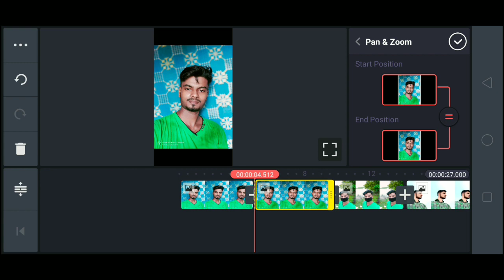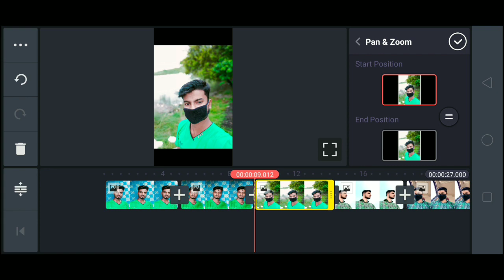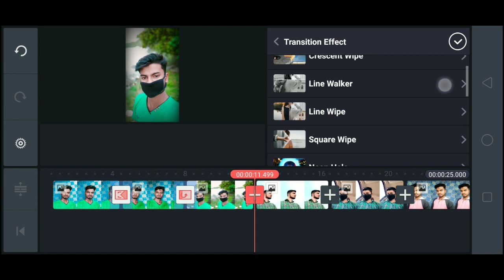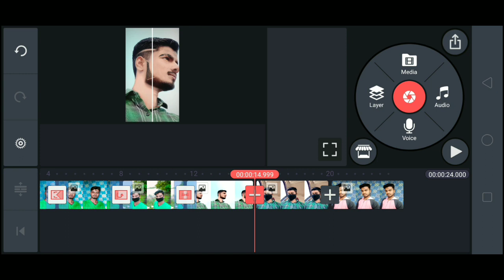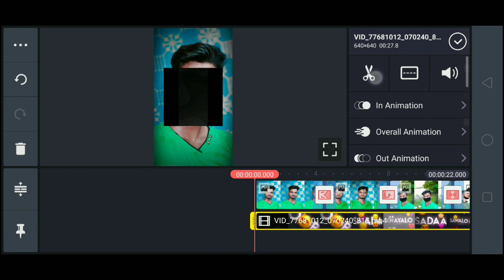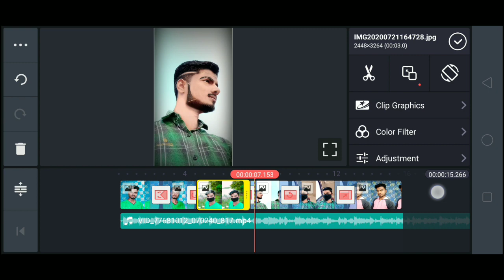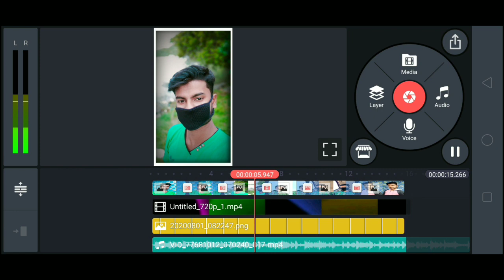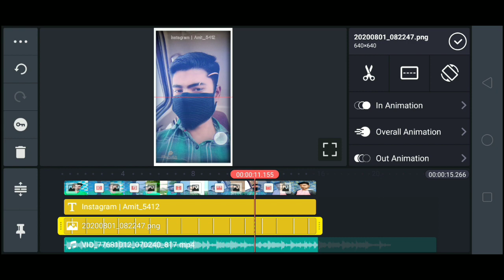How to make new trending status full screen | technicalmahatma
technicalmahatma,

Thanks
Always smile😊😊😊